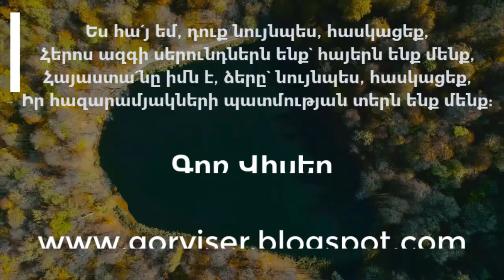№3 Դեպի Գոշավանք Վլադ Զախարյանի հետ / 3կմ արկածային ճանապարհը Գոշ լիճ / անսպասելի հորդառատ անձրև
Գոշավանք, Նոր Գետիկ վանք, հայկական կրոնական կառույց Հայաստանի Տավուշի մարզի Գոշ գյուղի եզրին, Գետիկ գետի աջ ափին։ Միջնադարյան կրոնական, կրթական և մշակութային խոշոր կենտրոններից։ 1188 թվականին, իշխան Իվանե Զաքարյանի աջակցությամբ, հիմնադրել է Մխիթար Գոշը երկրաշարժից ավերված Գետիկ վանքի մոտակայքում և այստեղ տեղափոխել միաբանությունը։ Գոշավանքը համարվել է ժամանակի լավագույն կրթական համալիրներից մեկը։ Այստեղ են սովորել այնպիսի գործիչներ, ինչպիսիք են Վանական վարդապետը և Կիրակոս Գանձակեցին։ Սկզբում անվանվել է Նոր Գետիկ, Մխիթար Գոշի մահվանից (1213) հետո նրա անվամբ կոչվել Գոշավանք։